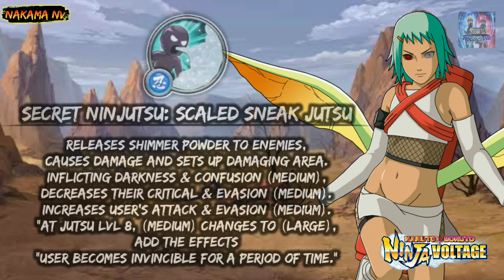Fuu (Reanimation) •Jutsu Prediction• || NxB NV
Pendongeng Handal 🗿
Fuu Reanimatod